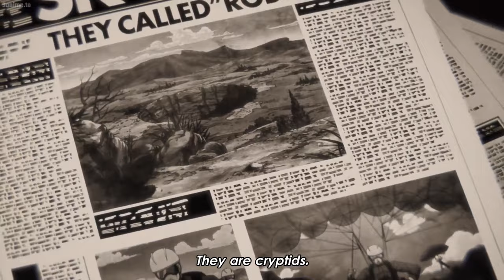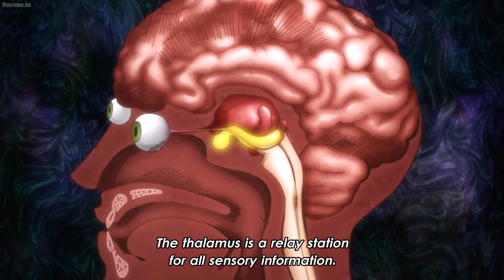ストーンオーシャン パート3 -「スカイ・ハイ」と「空条 徐倫」の戦い || JoJo Stone Ocean Part 3